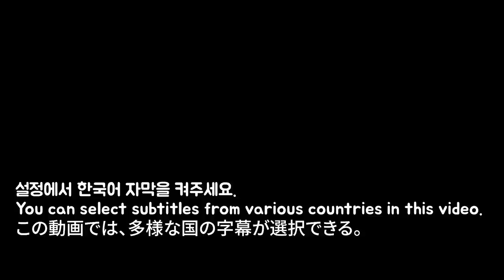블루 고스트캔디 먹방 BLUE GHOST CANDY MUKBANG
하나 먹으면 혓바닥이 새파랗게 변하는 블루 고스트캔디^0^
새콤달콤 속에 껌은 덤...ㅎㅎ

HI guys!!

 Tik Tok 틱톡 닉네임  톡톡시아